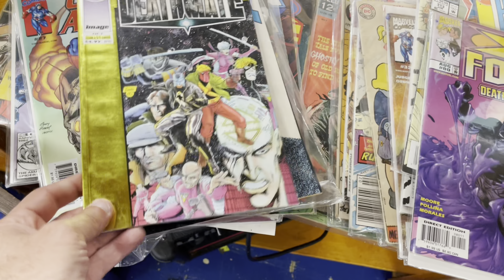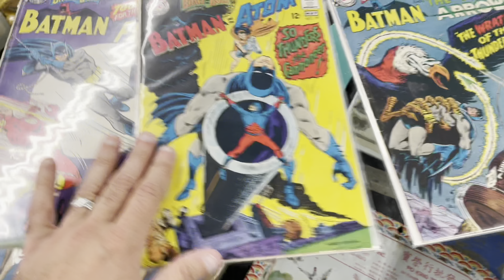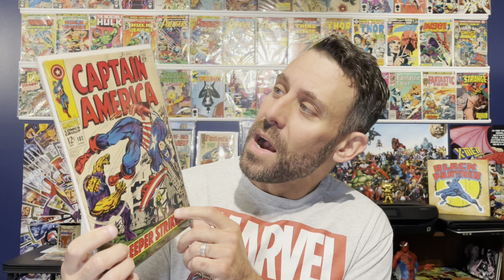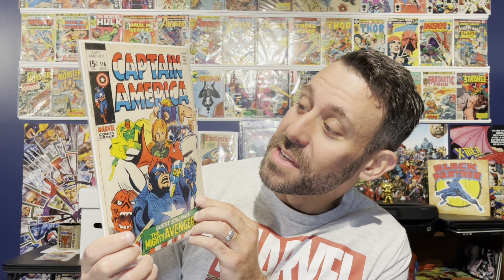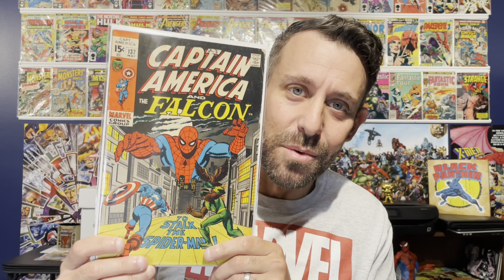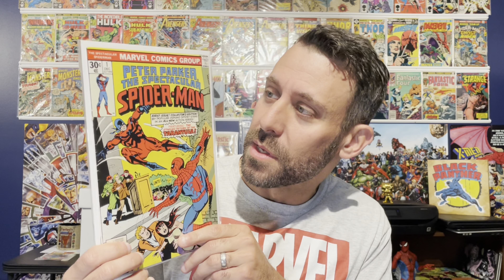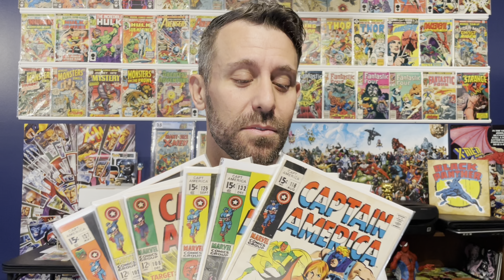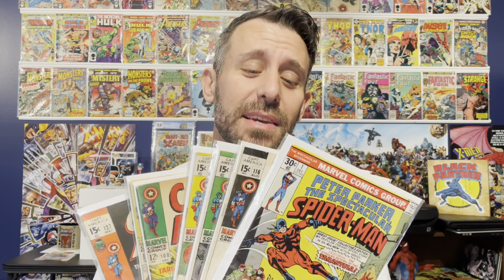SILVER AGE Comic Haul at a FLEA MARKET!! But Did I Make a DC Mistake??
Come along as I find an indoor flea market in Springfield, Massachsetts and stumble upon a cache of old Marvel and DC silver age comics! …but did I buy the RIGHT ones?!